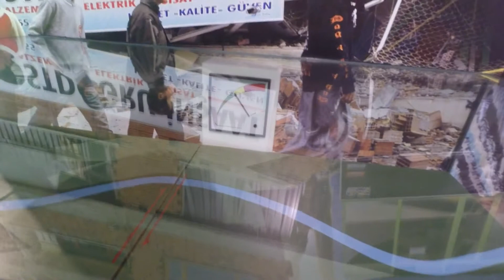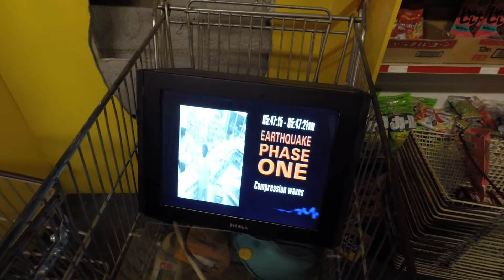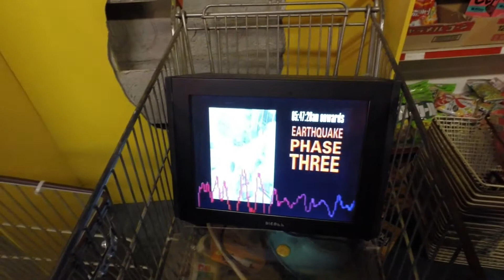Trzęsienie ziemi - symulator - Muzeum Histrorii Naturalnej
Krótki wycinek z Muzeum Historii Naturalnej w Londynie przedstawiający dział o tematyce wulkanów i trzęsień ziemi.
W filmie kolejno przesunięcie płyt tektonicznych, konstrukcje wstrząsoodporne oraz symulator trzęsienia ziemi.